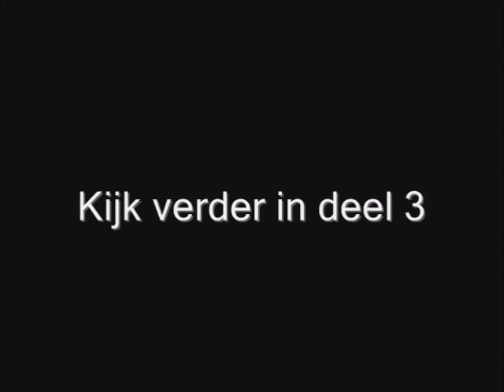Jehova Getuige - Ron Sijtsma ''Cuijk'' Deel 2